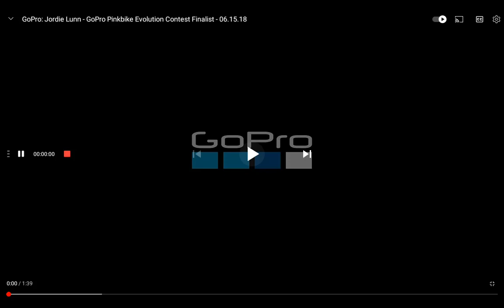Go Pro Video